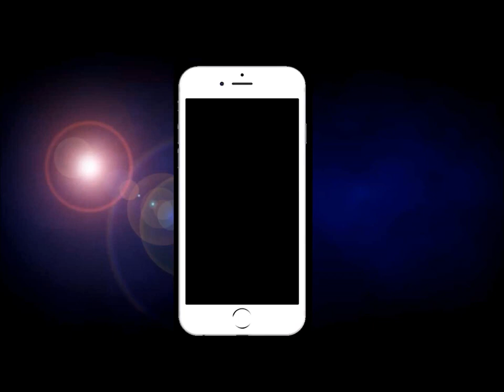DU ADMISSION FULL INFORMATION II DU 2018-19 II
REGISTRATION last date
admission timing
ECA/SPORTS special
cut-off dates

DELHI university T-shirt link